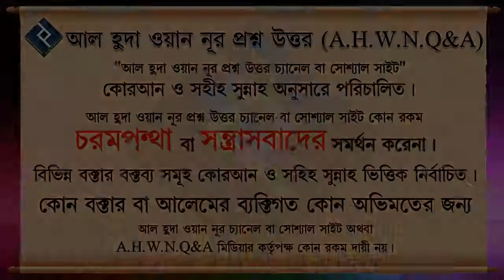আমরা কি সালাতের পরে তাকবীর বলতে পারি এবং জোরে জিকির করতে পারি ᴴᴰ┇শায়খ সাইফুল্লাহ আল মামুন আল মাদান